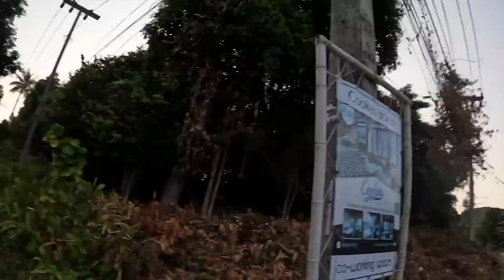My Pre Race Routine (9 Steps) for Running Any Race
Running is hard. So you want to see some pay off sometimes. And that's where race day comes in! And if you follow these 9 simple steps you give yourself the best chance of your best day!